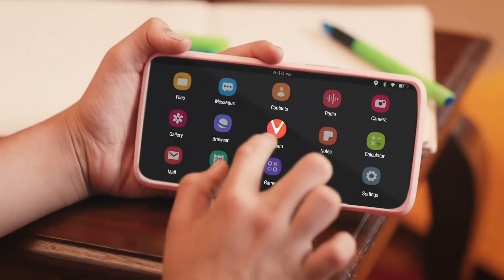Vedantu Ensures India Learning Won't Stop | Learn Live Online | Vedantu JEE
Vedantu Ensures India Learning Won't Stop | Learn Live Online | Vedantu JEE - Vedantu’s online tutoring platform enables LIVE interactive learning between a teacher and a student. It offers individual and group classes. On Vedantu a teacher is able to give personalized teaching using two-way audio, video and whiteboarding tools where both teacher and student are able to see, hear, write and interact in real-time.

Our vision at Vedantu is to reimagine and evolve the way teaching and learning have been happening for decades. By combining quality teachers, engaging content and superior technology we are able to create a superior learning experience for students and aid in their outcome improvement, which is unlike any offline experience.

✅ Re-launching JEE Ekalavya 2020 Please fill the form

Vedantu is India's leading Online tutoring company which enables students to learn LIVE with some of India's best-curated teachers. Vedantu`s USP is its quality of teachers and the way of teaching. Vedantu is not like your regular coaching for JEE Main and JEE Advanced Exam Preparations.